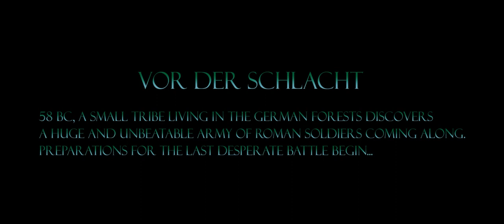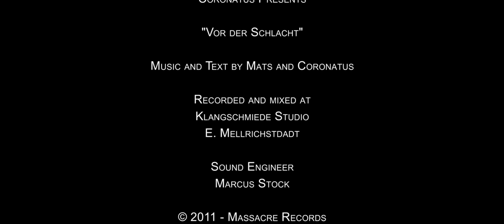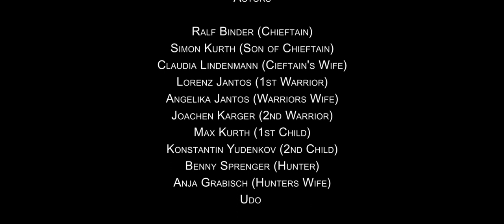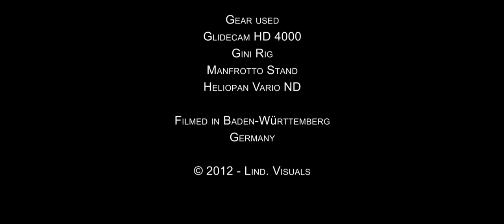Coronatus - "Vor Der Schlacht" Massacre Records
- Coronatus - "Vor Der Schlacht" - Like this video? Come see thousands more at the Net's biggest, uncensored, completely d.i.y. music video site, BlankTV.com! We've got News, Games, Contests and the stuff that we can't show on YouTube!